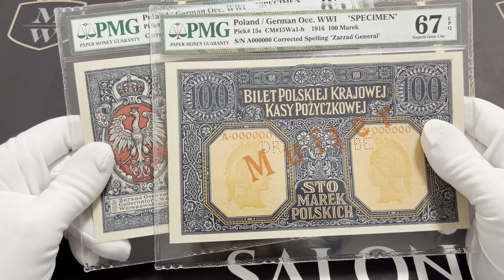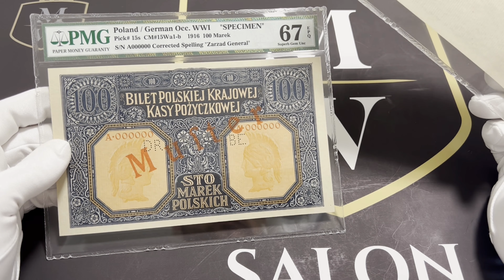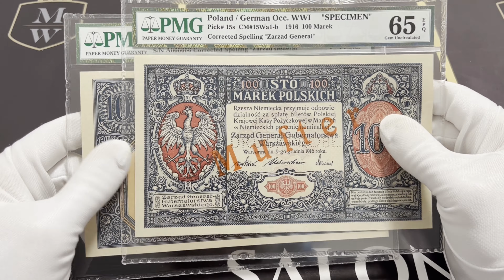100 marek 1916 - Generał - WZÓR - Awers i Rewers - RZADKOŚĆ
Para jednostronnie wydrukowanych wzorów marek wydanych przez Generalne Gubernatorstwo Warszawskie. Jednostronny druk awersu, ukośny czerwony nadruk Muster i pozioma perforacja D R U C K P R O B E oraz jednostronny druk rewersu, ukośny czerwony nadruk Muster, numeracja A • 000000 - A • 000000 i pozioma perforacja D R U C K P R O B E.